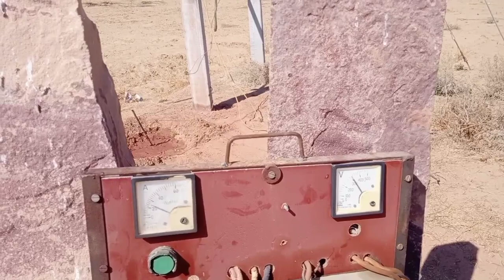MY FIRST VLOG | MY FIRST VIDEO ON YouTube || Manisha Jodhpur MJ || 2023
MY FIRST VLOG | MY FIRST VIDEO ON

please my YouTube channel Manisha Jodhpur MJ ko subscribers kare please